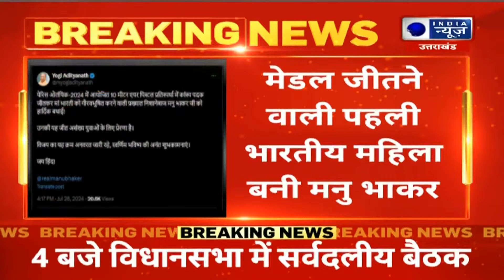Paris Olympics 2024: मेडल जीतने वाली पहली भारतीय महिला बनी Manu Bhaker | CM Yogi | India News UP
उन्होंने कहा कि विजय का यह क्रम अनवरत जारी रहे, स्वर्णिम भविष्य की अनंत शुभकामनाएं। जय हिंद। स्टार निशानेबाज भाकर ने रविवार को महिला 10 मीटर एयर पिस्टल फाइनल में कांस्य पदक के साथ निशानेबाजी में ओलंपिक पदक के भारत के 12 साल के इंतजार को खत्म किया और पेरिस ओलंपिक में भारत के पदक का खाता खोला।

He said that this sequence of victories should continue and best wishes for a golden future. Jai Hind. Star shooter Bhakar on Sunday ended India's 12-year wait for an Olympic medal in shooting with a bronze medal in the women's 10m air pistol final and opened India's medal account at the Paris Olympics.